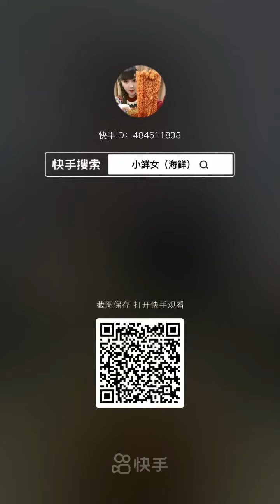153#ASML CRISPY FRIED CHICKEN & CHEESE BALLS MUKBANG | EATING SOUNDS​ AND BEAUTIFUL GIRLS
Food is different around the world, and I want to share it with you. Food is something that connects us all, and to me, food is the best way to connect and have a true cultural experience!